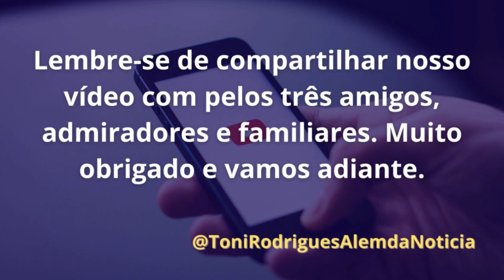Roberto Jefferson se entrega à PF depois de longa negociação